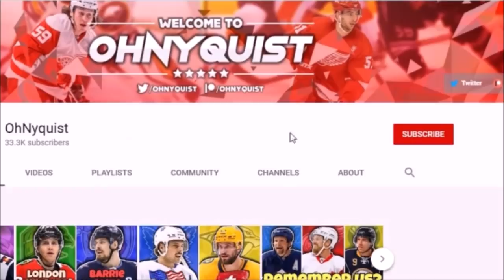What Can We Expect From The Detroit Red Wings Next Season?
NHL content!